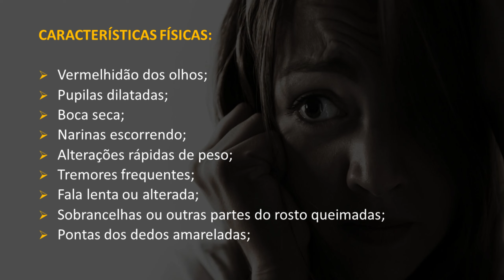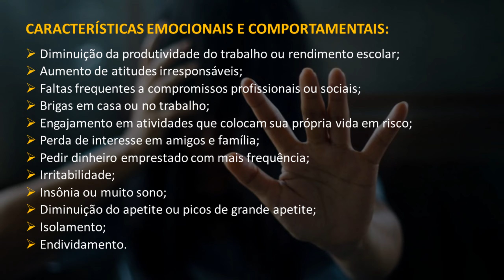As 3 principais características de um dependente químico.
✪𝐒𝐄𝐉𝐀 𝐌𝐄𝐌𝐁𝐑𝐎 𝐃𝐀 𝐀𝐂𝐀𝐃𝐄𝐌𝐈𝐀 𝐒𝐎𝐒